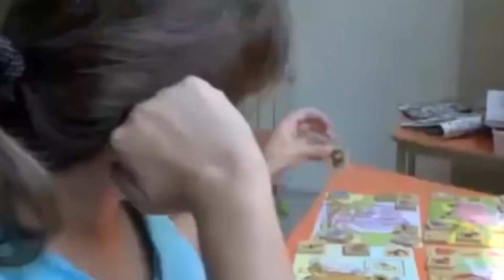“Instamos a la comunidad de la provincia a no comprar pirotecnia de estruendo”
Desde FAPADHEA insisten en el pedido a la comunidad posadeña y misionera de no comprar pirotecnia de estruendo. Este pedido surge a raíz de que muchos niños y personas sufren con el sonido que emiten estos artefactos pirotécnicos.

EDUARDO SISTO - PRESIDENTE FAPADHEA
N220952